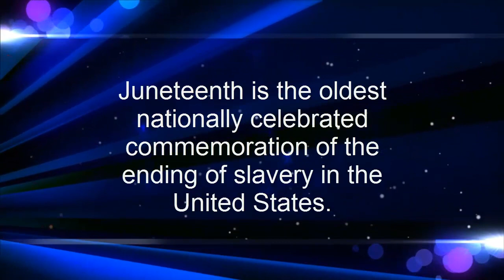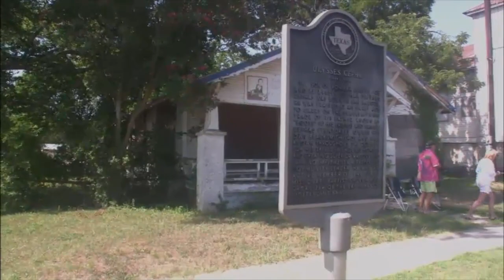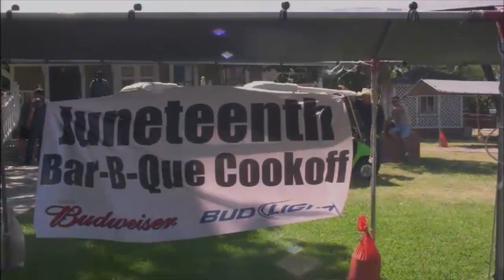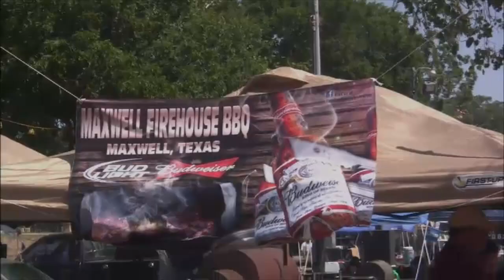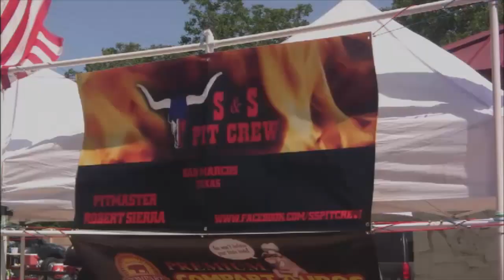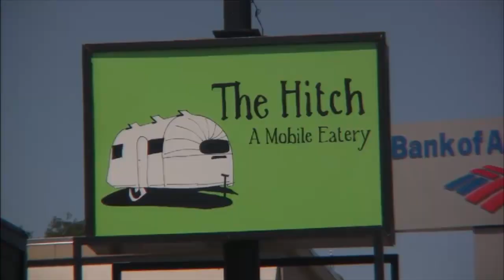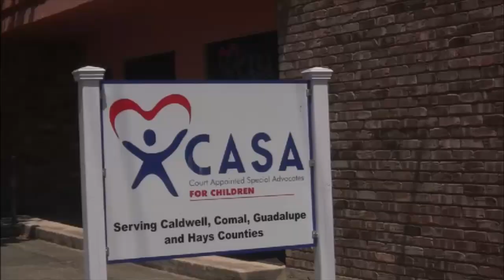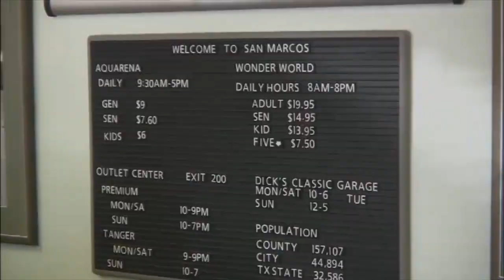San Marcos Junteenth Parade, June 2011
The We The People Show captures the Juneteenth parade and BBQ Cookoff in San Marcos, Texas.  We talk to State Representative Jason Isaac on his thoughts on the day, and parade, and talk to Mr. Miller about how the parade was  brought back during the 1960's.  Local activism in action, and people enjoying a truly local Texas tradition.